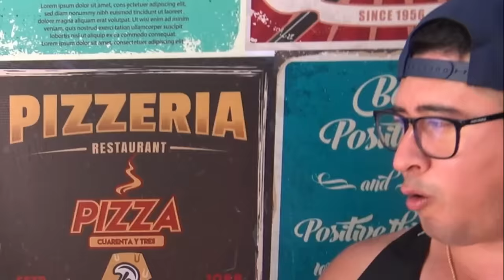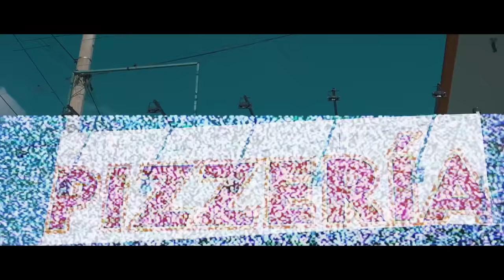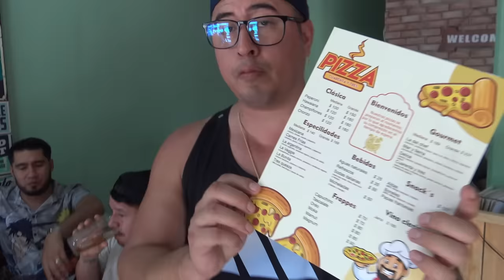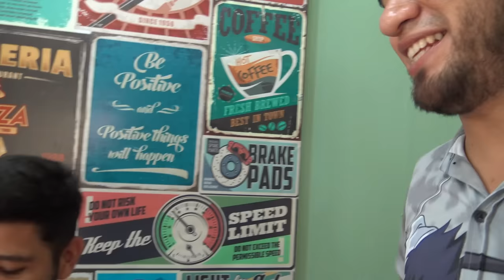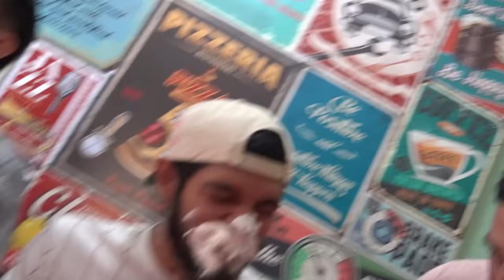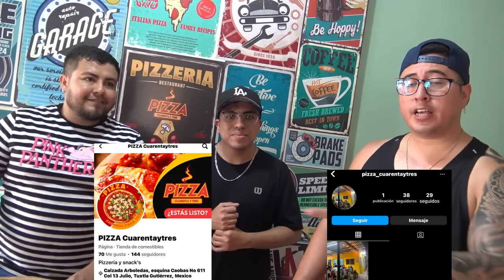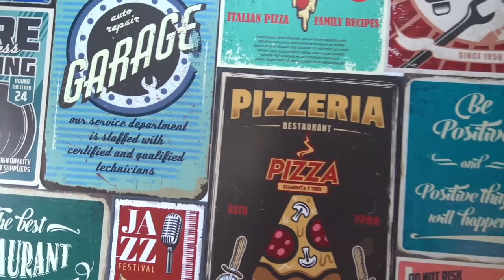🔥RETO QUIEN COME MAS RAPIDO PIZZAS CON EL CREW RETOJORJAIS🔥